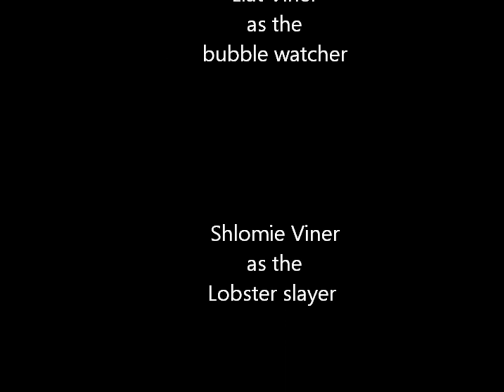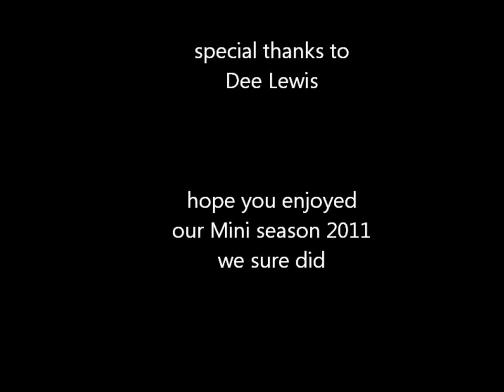Mini season movie 2011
mini season